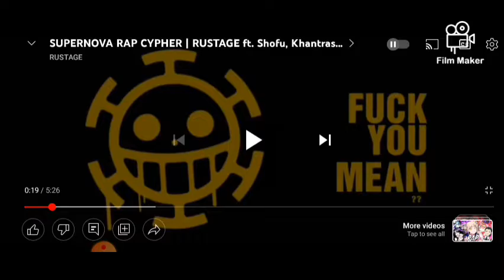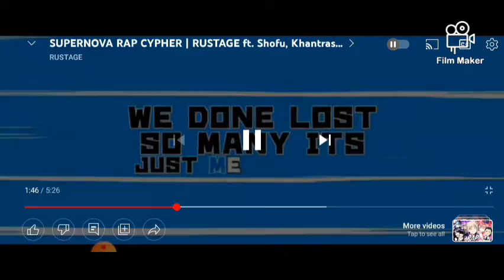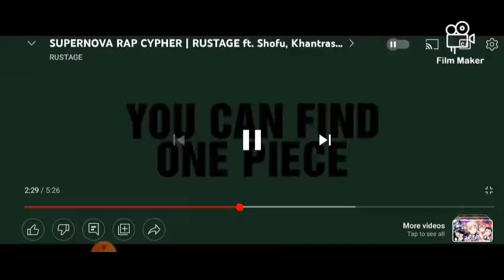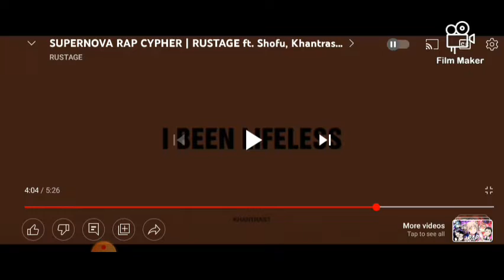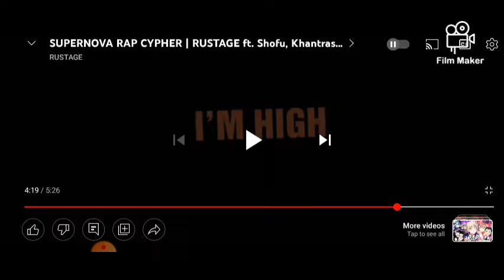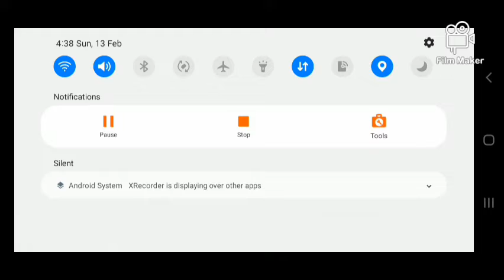SUPERNOVA RAP CYPHER | RUSTAGE ft. Shofu, Khantrast, Shwabadi & More [One Piece] Reaction